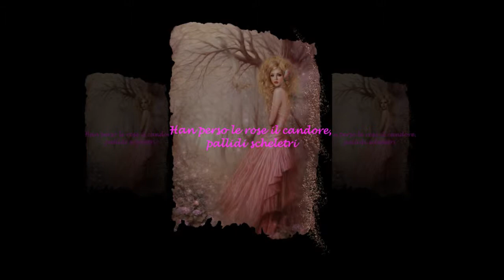Soffio d'Amore del mese di Maggio 2015